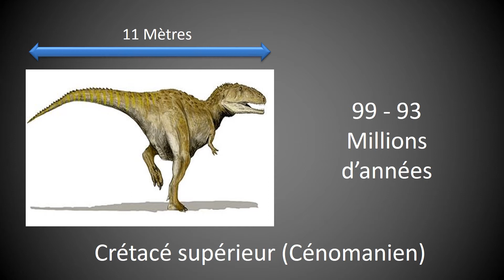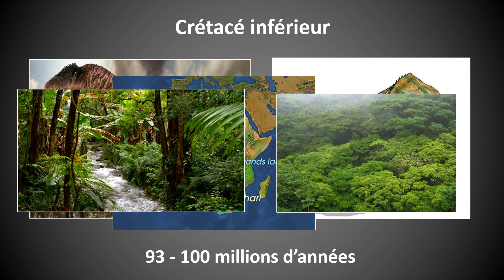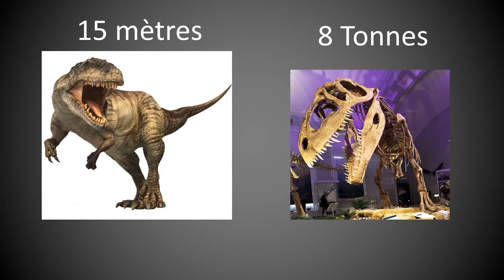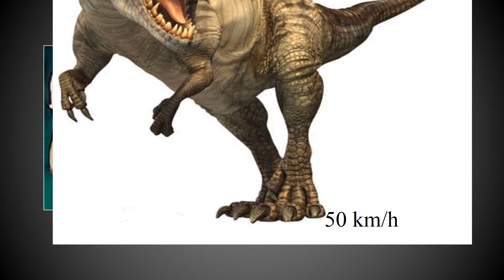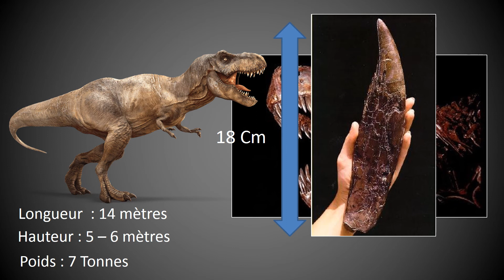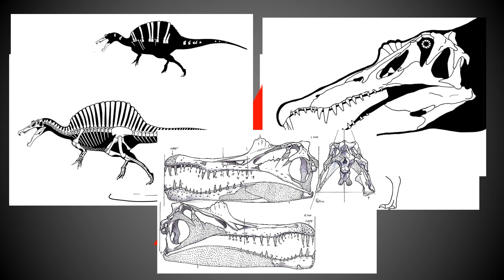LES 5 DINOSAURES LES PLUS DANGEREUX ET FÉROCES QUE LA TERRE AIT JAMAIS PORTÉ #1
Les 5 dinosaures les plus grands et féroces que la terre ait jamais porté.

Cette video décrit les caractéristiques des dinosaures carnivores les plus dangereux et terrifiant qui ont vécu sur notre planète comme le Tyranosaure, Spinosaure, Mapusaure, Giganotosaure.etc